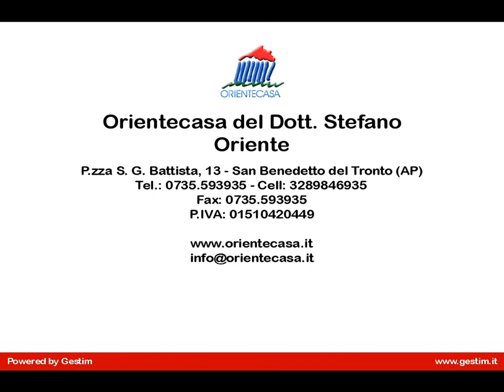Appartamento in Vendita a San Benedetto del Tronto (AP)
OC7695- Nella regione Marche, in provincia di Ascoli Piceno in San Benedetto del Tronto (AP) zona servita Porto d'Ascoli, grazioso appartamento arredato di circa mq 80 con ingresso indipendente, in tranquillo contesto di piccolo condominio. INGRESSO INDIPENDENTE E PICCOLA CORTE ESCLUSIVA.
PREZZO FINALE 165.000 CON GARAGE

L'unità immobiliare si compone di ingresso su ampio disimpegno, soggiorno moderno con affaccio diretto su balcone di circa 10 mq, cucina abitabile separata con affaccio su balcone di circa 8 mq, zona notte completamente in parquet separata da corridoio, ampia camera matrimoniale , cameretta, bagno con doccia ampio e finestrato, a ripostiglio/lavanderia con predisposizione per secondo bagno di circa mq 8.

Ubicato  in posizione semicentrale ma servita da centri commerciali, trasporti pubblici, farmacie, banche.
Esposizione sud/nord; ingresso indipendente su palazzina di recente costruzione.

PER ULTERIORI INFORMAZIONI contattare in ufficio.